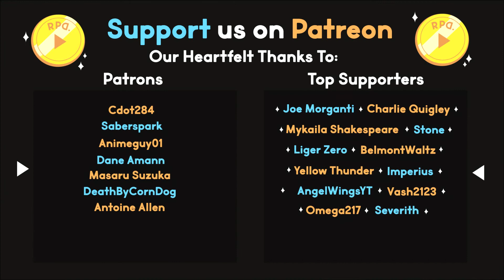Timeless River! ▶︎RPD Plays Kingdom Hearts II : Part 27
Ready Player Dumb watches of Kingdom Hearts II!